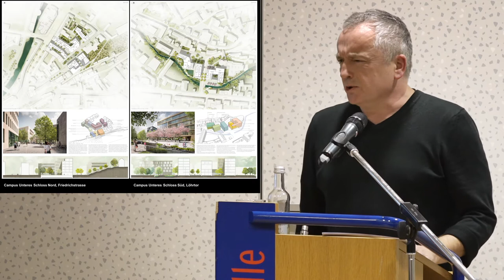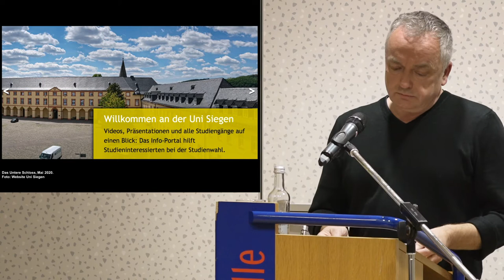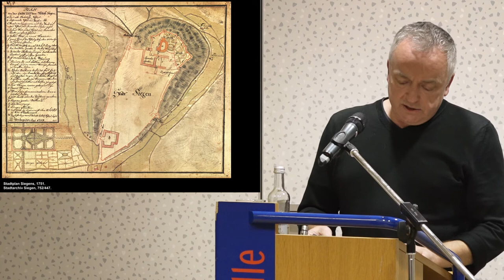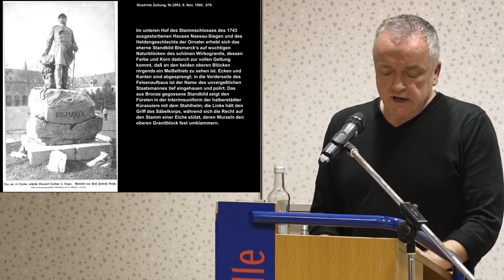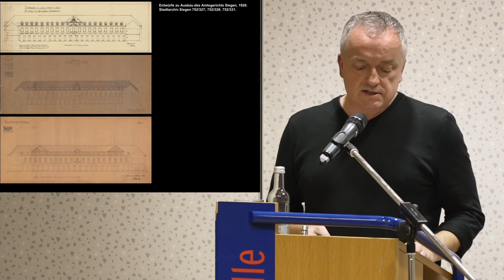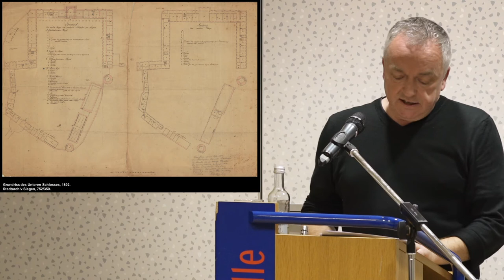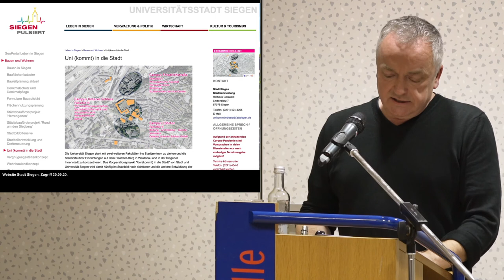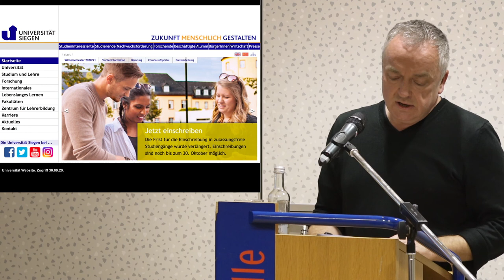Zur Geschichte des Unteren Schlosses in Siegen | Vortrag